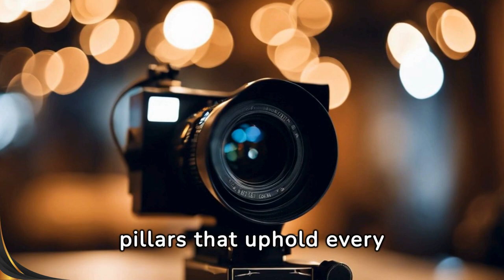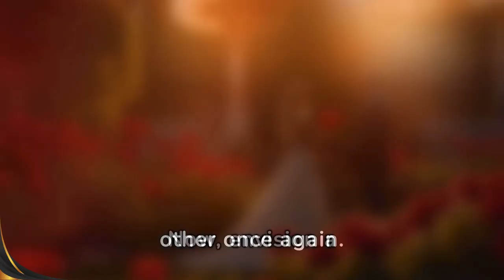Foundations of a strong relationship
Relationships stand as monuments of companionship and understanding. But, like any enduring structure, they rest on strong foundations. Today, we explore the five pillars that uphold every successful relationship